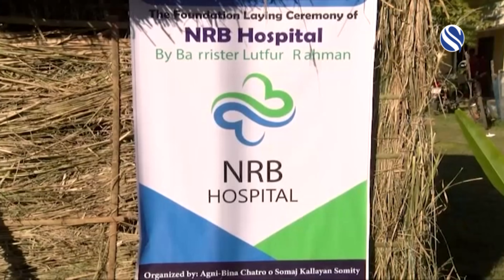Barrister Lutfur Rahman has taken the initiative to build a hospital in his native land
অসহায় সুবিধাবঞ্চিত মানুষের জন্য নিজের জন্মভূমিতে হসপিটাল নির্মানের উদ্যোগ নিয়েছেন ওয়ার্ক পারমিট ক্লাউডের ফাউন্ডার ব্যারিস্টার লুৎফুর রহমান। স্কটিশ এমপি এবং স্থানীয় গন্যমান্য ব্যক্তিবর্গের উপস্থিতিতে ওসমানীনগর উপজেলার উমরপুর ইউনিয়নের খাদিমপুরে হসপিটালের ভিত্তি প্রস্তর স্থাপন করা হয়। বিস্তারিত জানাচ্ছেন মঈন উদ্দিন মনজু, ক্যামেরায় ছিলেন লিটন চৌধুরী।

Barrister Lutfur Rahman, the founder of Work Permit Cloud, has taken the initiative to build a hospital in his native land for the helpless underprivileged people. The foundation stone of the hospital was laid at Khadimpur in Umarpur Union of Osmaninagar Upazila in the presence of Scottish MP and local dignitaries. Details are given by Moin Uddin Manju, Liton Chowdhury was in the camera.